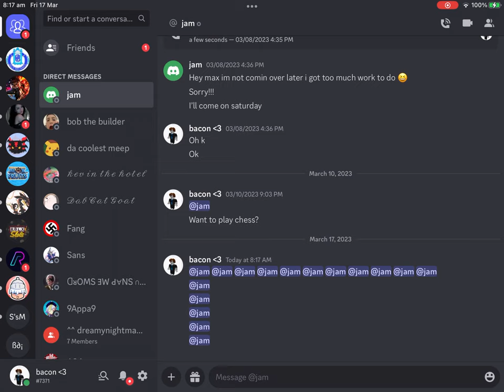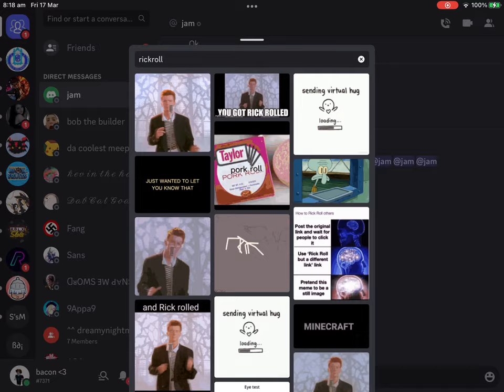When you ping someone too much… WATCH TILL ENDING!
NoVtR hehe